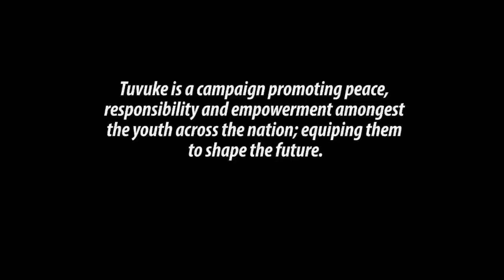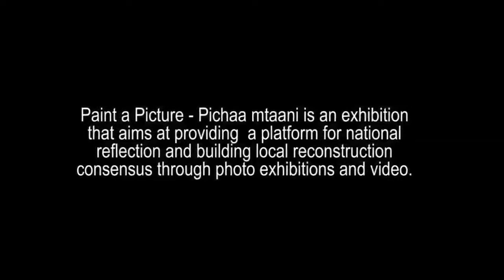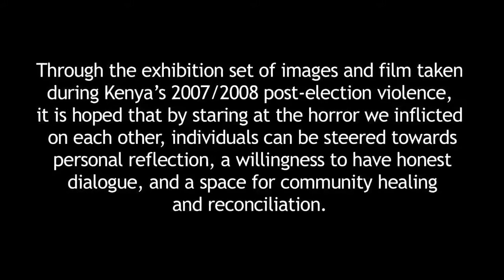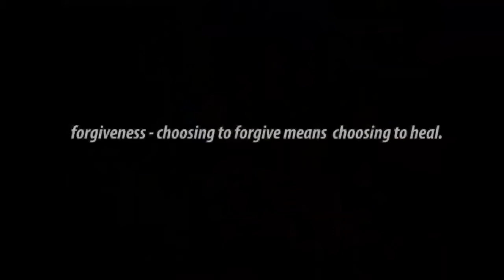Tuvuke Peace Tour - Episode 4 [KISII County]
I'm not in the tribal generation, I'm in the tribe-ALL generation. I'm not part of the problem, I'm part of the solution!! Proudly Kenyan

Since the reintroduction of multiparty political participation in 1991, Kenya has experienced election related violence every five years with devastating consequences to individuals and families. As the country prepares for the next general elections, it is necessary to take appropriate action to increase citizen participation in the electoral process and to contribute in ensuring that the elections are free and fair. The Tuvuke- Initiative for Peaceful and Fair Electoral process in Kenya is a systematic effort aimed at developing  collaborative pre-emptive actions and activities to forestall any pre-planned or spontaneous violence before, during and after the elections and to equip Kenyans with knowledge and skills so that individually and collectively they can  enhance peace and justice.

Executive Producer - Kijiji Entertainment
Video Production - Tony Mwaura [Washamba Unlimited]

CTA - Cleaning The Airwaves

Follow Astar on Twitter - @RealAstar

Follow Kris Ehh Baba on Twitter - @kriseehbaba
Follow Eko Dydda on Twitter - @ekodydda01
Follow DJ Touch on Twitter - @TOUCHtheDJ

Mwapi Entertainment
Media With A Positive Influence